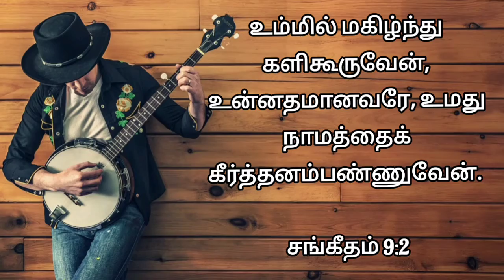Today's Promise | இன்றைய வாக்குத்தத்தம் | Daily Blessing | 18/4/22 | Only U My Lord